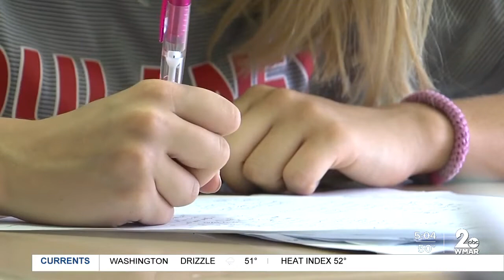Baltimore County Public Schools aim for January 3 in person return